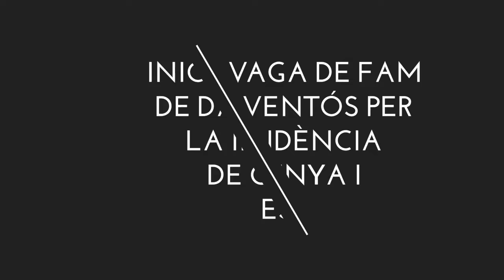Vaga de Fam 2016 - Dia 5 - DAVANT DE LA GENERALITAT DE CATALUNYA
Us presentem un seguit de vídeos on en David Raventós va iniciar la seva primera vaga de fam el 3 de maig de 2016 per la Independència de Catalunya i Escòcia, per denunciar tot l'engany dels nostres suposats líders, i que tots aquests no volien fer-la. Al cap de 16 dies de vaga de fam, en David va anar al seu cap a realitzar-se unes analítiques rutinàries per veure com estava de salut i per demostrar que sí que estava en vaga de fam, però li van parar una trampa, una trampa orquestrada durant la seva vaga de fam i amb amenaces i difamacions dient que ell entrava i sortia d'un psiquiàtric regularment; va ser llavors, a l'anar a fer-se l'annalística, quan el van retenir contra la seva voluntat fins que va aparèixer un Jutge espanyol i amb el coneixement de tot el Parlament, van declarar que atemptava contra la seva vida i el van acabar segrestant i torturant mèdicament per mirar de silenciar-lo.

Ara els que dubtaven del que en David denunciava, ja tenen totes les proves que deia i diu la veritat, s'ha complert tot el que ens explicava i en segueix explicant des de Radio Hadrian, Ràdio Catalunya Universal, la Resistència Independentista Catalana i Directe 68.

No van aconseguir silenciar-lo, no van aconseguir la seva rendició d'explicar la veritat al poble català; ara amb més força que mai i amb el millor equip humà del Món, només té un objectiu, LA INDEPENDÈNCIA DE CATALUNYA; tots plegats trencarem la censura i ho aconseguirem.

2020 DUI - LLIBERTAT - INDEPENDÈNCIA
INDEPENDENTISTA, AIXECA'T I FEM-HO

LA MENTIDA, el documental de la VERITAT, el documental que TV3, el Parlament de Catalunya i Espanya, no volen que vegis.

Tant si has vist el documental com si encara no, el llibre "Traïció a la Independència, una vaga de fam per recuperar la llibertat de Catalunya" és un complement ideal per entendre per què encara no som independents. El pots trobar a:
Llibreries Obertes

I a la teva llibreria habitual

Si vols lluir alguna samarreta o altre article tèxtil amb els nostres disseny entra a i compra la que més t'agradi.

FAM D'INDEPENDÈNCIA, la segona vaga de fam d'en David.

(La teva donació ens ajudarà a la independència de Catalunya)

Radio Hadrian